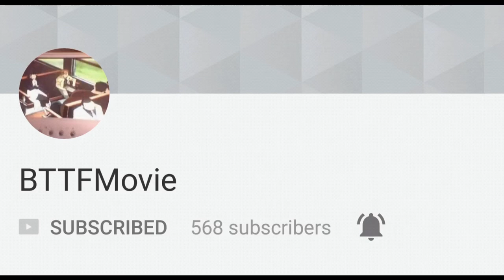My Memories of COUSIN SKEETER